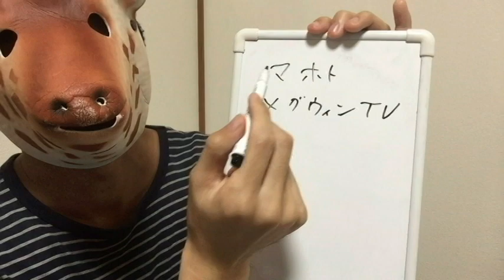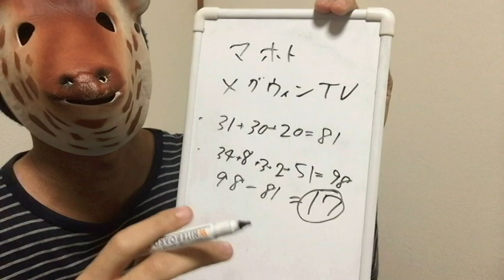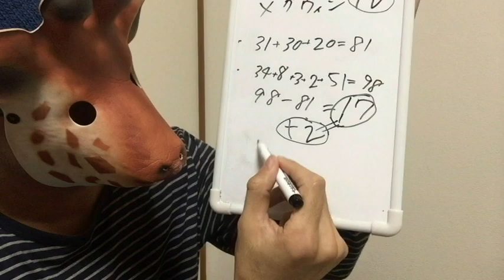マホト加入のMEGWIN TV、100万人いくか予知しました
マホトがMEGWIN TV加入！？それで100万人いっても意味なくね？ｗPROWRESTLING SHIBATAR ZZ

YouTubeLive
毎週日曜日22時頃
「週間YouTuberニュース」ほぼ放送中

BGM→魔王魂